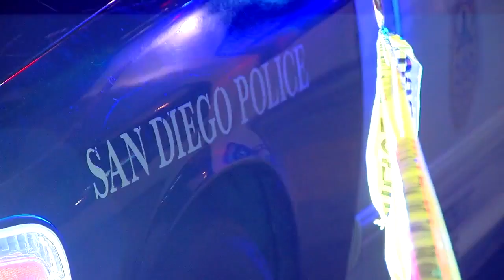News 1 wed 11-16-16